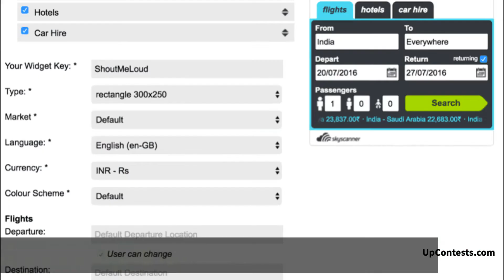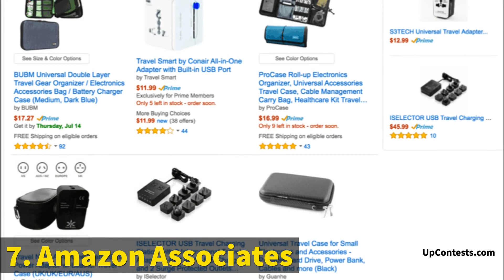List of 7 Best Travel Affiliate Programs For Travel Bloggers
(Sign up for free on these travel affiliate programs to start promoting traveling packages and services on your blog)

Make More Money Helping Travellers!

Did you ever want to make extra money by helping fellow travelers?

Among all travel blog monetization methods, affiliate marketing is the bestWhywhy?

You can make A LOT of money by promoting travel affiliate products and services on your blog compared to other methods such as Google Adsense, native pop-ups, and PPC ads.

In this video, you will find 7 Best Travel Affiliate Programs For Travel Bloggers to make more money.

Here is the list of best travel affiliate programs

1. Booking.com Affiliate Program

Free & easy sign-up process.
Offer rs search box, deep linking, and banner integration options.
They have an offer-basecommission-splitlit model.

2. TripAdvisor Affiliate Program

50% commission.
Deep linking to over 500,000 cities & hotels.
Tiered commission structure.Monthly Payout

3. Agoda Affiliate Program

Up to 60% commission on margin.
Offers search box, text links & data feeds.
Use hotel power ads to increase your revenue by 3x.
Minimum payois ut $200.
Payout mode a is a direct bank transfer.

4. Skyscanner Affiliate Program

Offers white-label solutions for offering flight searches on your website.
One of the most popular travel affiliate program APIs.
Flight booking widget for your sidebar.

5. Airbnb Referral Program

Easy to share referrlinksink as a user will also get Airbnb credits worth $18.
A well-known name in the travel industrSuitableood for travel income.

6. ShareASale

ShareASale is an affiliate marketplace where you can find top affiliate programs in any niche.
Payment via direct bank deposit, Payoneer or PayPal.
Easier to read ch minimum payout than in-house affiliate programs.
See ttop-performinging affiliate programs in every niche.

7. Amazon Associates

Highly reputed network.
Getting started is e,asy and you will find tons of guides & videos.
Numerous products related to travelers & traveling.
Higher commission as you start referring more users.

That is it! These are all affiliate programs for ftravelell bloggers.